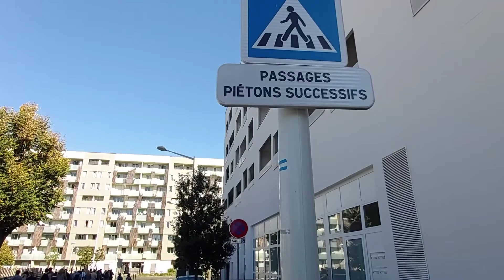Travelling vlogs | Paris day tour | Bangla Vlogs | Oxford Sylheti Vlogs (2)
Travelling vlogs | Paris day tour | Bangla Vlogs | Oxford Sylheti Vlogs